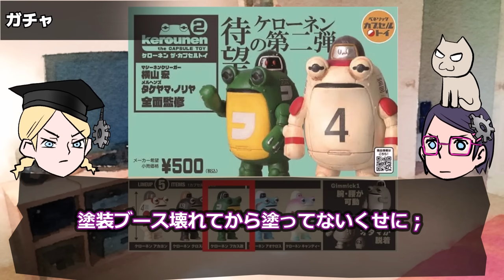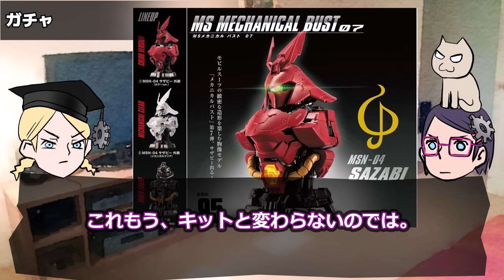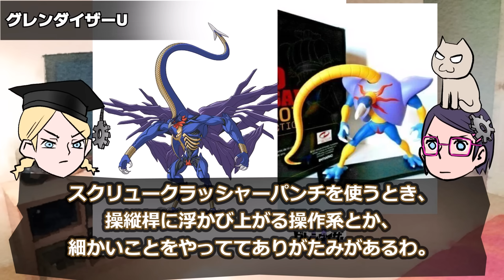【サザビー】最近のメカ部の話題【グレンダイザーU】【その他】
熱い！！！
■声の出演
VOICEVOX様
・部長
　VOICEVOX:もち子(cv 明日葉よもぎ)
・メガネ
　VOICEVOX:No.7
・顧問

■SEの出演
効果音ラボ様

ココナツチップ（スーパーで買ったほうが安いよ）
スーパーカップ（スーパーで買ったほうが安いよ）

ケローネン

サザビー